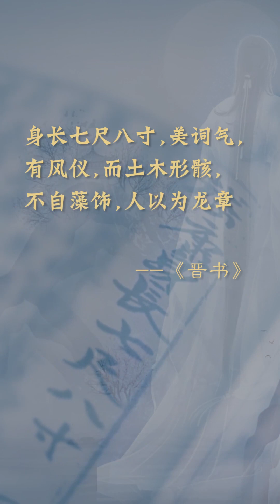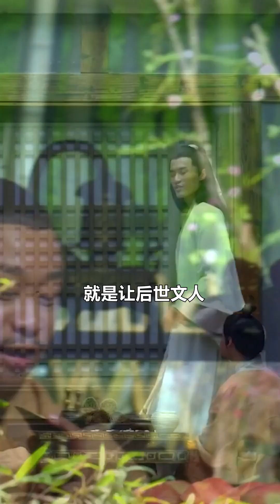嵇康之后，再无广陵散 嵇康 魏晋风度 竹林七贤 秋色正好邂逅三秦